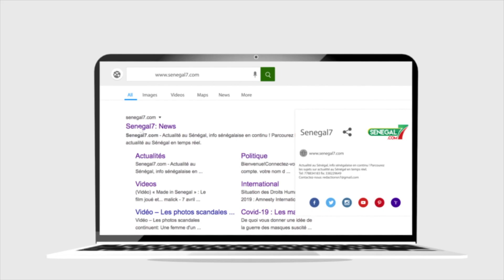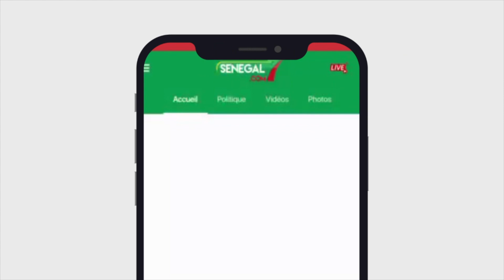Lac de Guiers 2 zappe Balla Gaye 2 et formule des prières pour Sathies